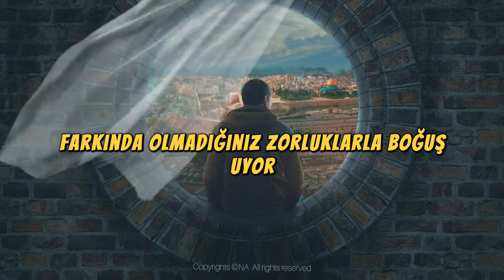Platon'un güzel bir sözü vardı!!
самое красивое слова людей из мира литературы
the most beautiful words of people from the world of literature
edebiyat dünyasından insanların en güzel sözleri